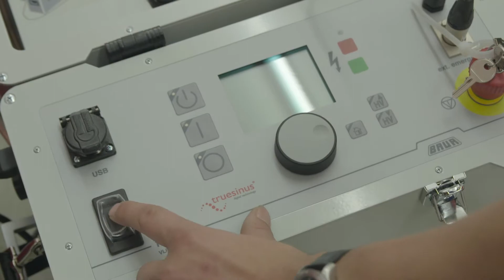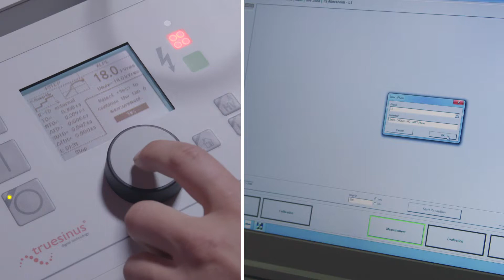Baur PD-TaD 62: Portables TE-Diagnosesystem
Das portable TE-Diagnosesystem PD-TaD 62 dient in Kombination mit einem BAUR VLF-Generator zur Durchführung von:
- Teilentladungsmessung und -ortung
- VLF-Kabelprüfung mit paralleler Teilentladungsmessung
- paralleler Teilentladungs- und Verlustfaktormessung
- Full MWT